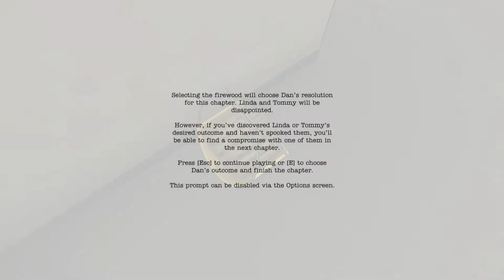The Novelist Ep 8 - Vacation Conclusion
In this episode we choose which vacation the family will go on. We see the result of our decisions and get a sneak peek into the next chapter.